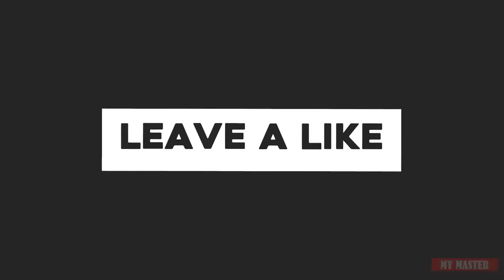100 WWE WRESTLERS Died All Time - WWE WRESTLERS DEATH R.I.P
100 WWE WRESTLERS Died All Time - WWE WRESTLERS DEATH  R.I.P

100 WWE WRESTLERS Died All Time - WWE WRESTLERS DEATH. Enjoy!